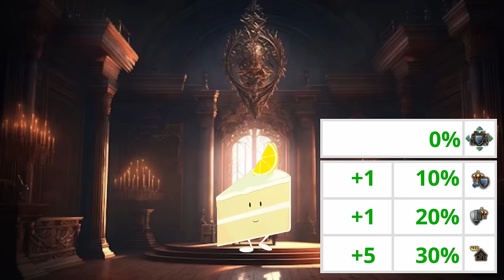How much Force Limit can you extract from Vassals in Eu4?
Today we embark on a theory crafting campaign of Eu4 where we stack any and all vassal force limit modifiers to try and get as large of an army as possible. As always, no exploits, and I will not use things I consider exploits, like disabling any DLC. Furthermore, we will be routing this with something that is Ironman compatible, achievement supported and that uses no custom nations.

00:00 - Why Vassal
01:21 - Disclaimers
02:06 - Vassal FL Contribution Explained
06:20 - Counter Introduction
06:53 - The ACVH
17:26 - The Theoretical Limit
25:57 - Good Bye!

The Eu4 Discord Server (I host MP games there, and am a member of staff):

If you enjoyed, a like and a sub would be very much appreciated.